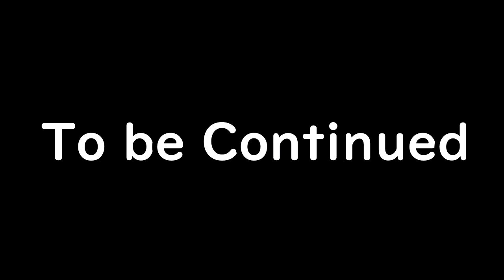Hikone Castle Tenshu Exparience 400 years of history! [Tarvel_no002-2] Traveling in JAPAN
Traveling in JAPAN　Subtitles ON
Finally, we are going to enter the Tensh.

Hikone Castle was built in 1622. It is one of the castles that are national treasures in Japan. Besides Hikone Castle, there are Himeji Castle (Hyogo Prefecture), Matsumoto Castle (Nagano Prefecture), Matsue Castle (Shimane Prefecture), and Inuyama Castle (Aichi Prefecture).
I hope to introduce them in another video.

The Ii family, the lords of this Omi Hikone domain, is quite a famous family in Japan.
Ii Naosuke is especially famous.
He served as a grand elder in the Edo shogunate at the end of the Edo period, and was a person who signed the Treaty of Amity and Commerce between Japan and the United States (1858) as an open-minded person, and decisively opened and modernized Japan. Opponents of the opening of Japan to the outside world began to make noises throughout the country, claiming that he had signed the treaty without the Emperor's permission.
Naosuke had thoroughly suppressed the opposition to the opening of Japan to the outside world, and on a snowy morning on March 3, 1860, he was assassinated at Sakuradamon Gate in Edo Castle by a group of samurai who opposed the opening of Japan to the outside world. He was 44 years old.
This assassination was not immediately publicized at the time, ostensibly on March 28, apparently. After Naosuke's death, the opposition gained momentum and the Edo shogunate came to an end.